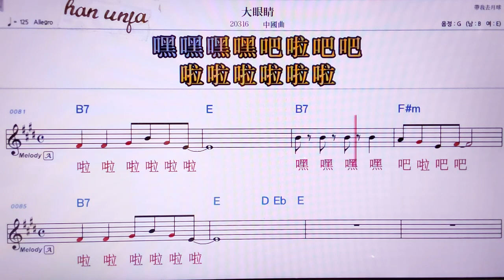💖따이앤찡/ 중국 곡 👍MR,노래방, 악보, 코드,Karaoke With Sheet Music